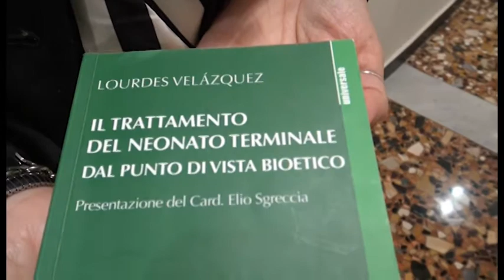Frammenti di GiCa - Bioetica neonatale